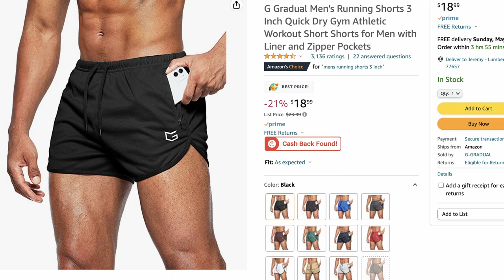250 lb Runner - What Running shorts and shoes should you wear?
250 lb Runner - What Running shorts and shoes should you wear?

Target Shorts - /

80/20 Training book